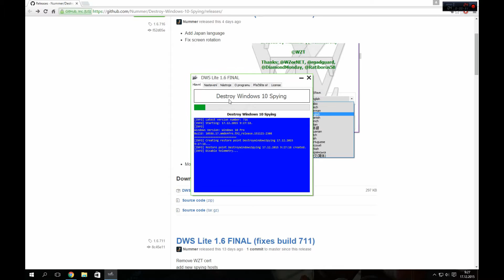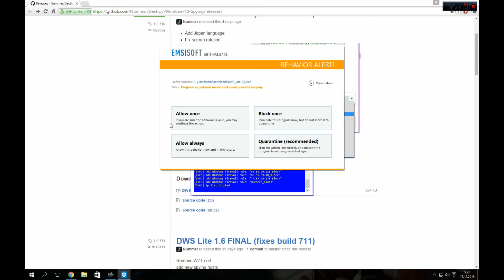Windows 10 Spying (špionáž) FINAL build 716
Systém Windows 10 má velký háček, operační systém je příliš zvědavý. Vyhledáváním jsou přenášeny informace do společnosti Microsoft, jazykovým asistentem Cortana, který odpovídá přesně na to, co děláte, a pravidelně zvyšuje možnost vidět vaši aktivitu. Mnohé z těchto špionážních funkcí lze snadno vypnout pomocí nastavení ochrany osobních údajů v systému Windows 10. To je však obtížné . Toto je bezplatný nástroj jak zničit ve Windows 10 špionáže a odpojit špionážní funkce s jedním kliknutím.
Nástroj je výsledkem diskuse kolem funkcí ochrany osobních údajů v systému Windows 10